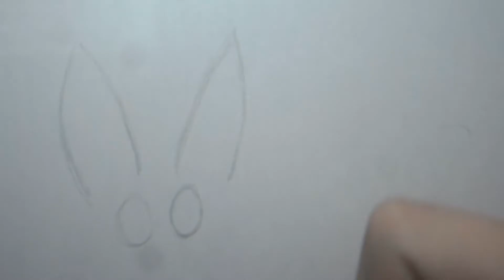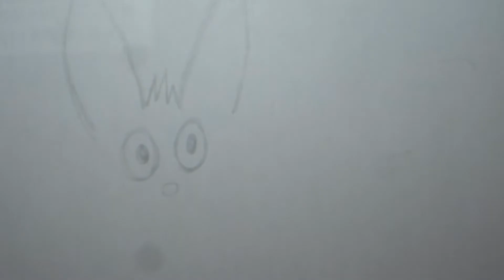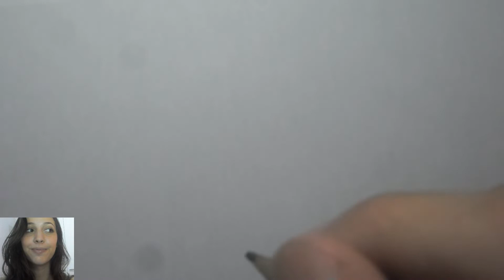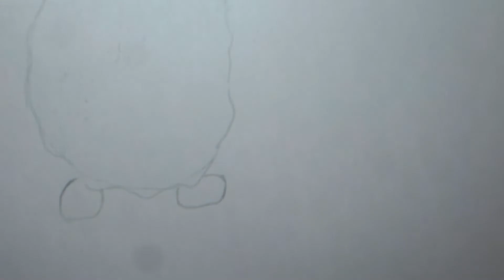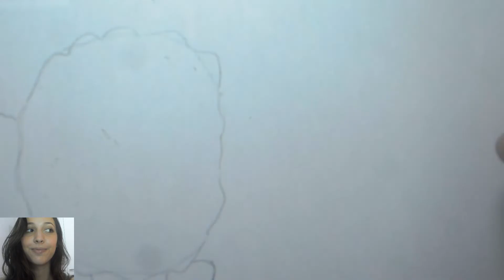DESAFIO DO DESENHO - DESAFIEI MEU NAMORADO - SAIU BRIGA???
OIIAI GENTE
TROUXE UM VÍDEO DE DESENHO DIFERENTE HOJE
DEU MUITO TRABALHO PRA EDITAR, ENTÃO DEIXEM AQUELE LIKEEE
SE QUISEREM PARTE 2 DEIXEM NOS COMENTÁRIOS
BJSSS

Canais Sugeridos